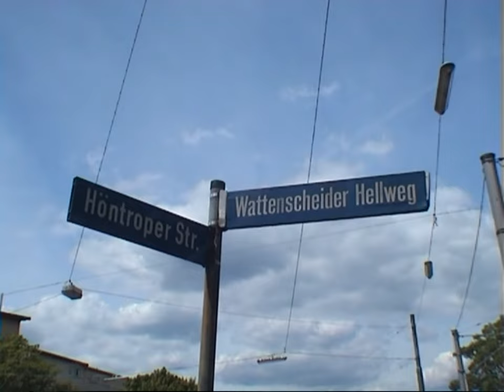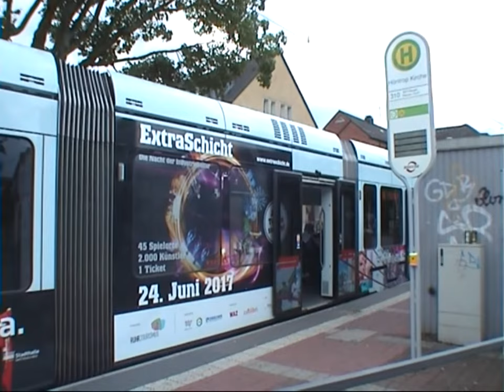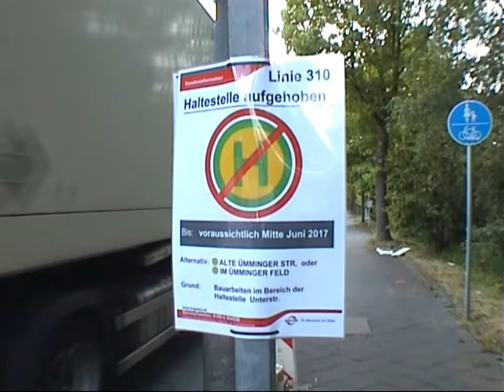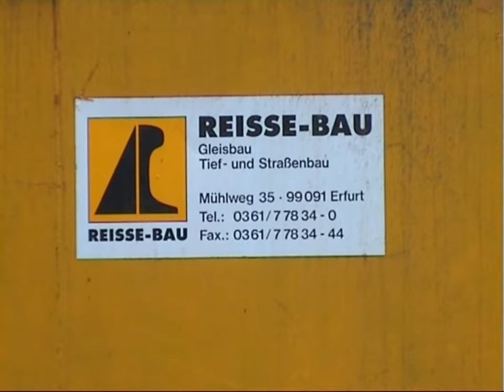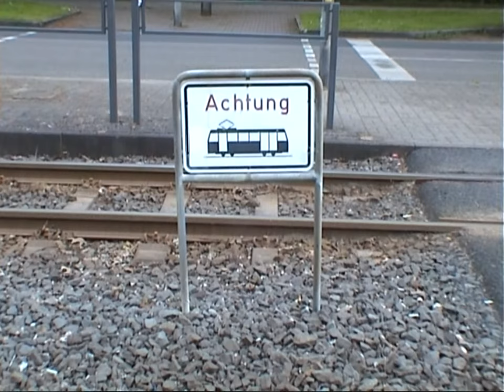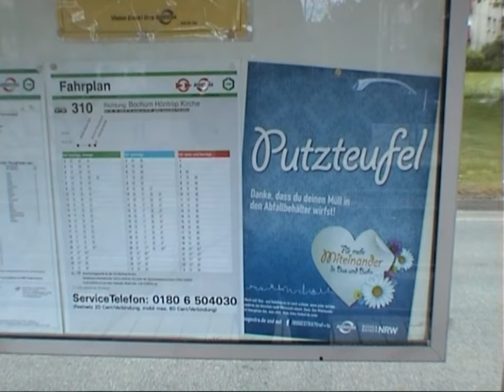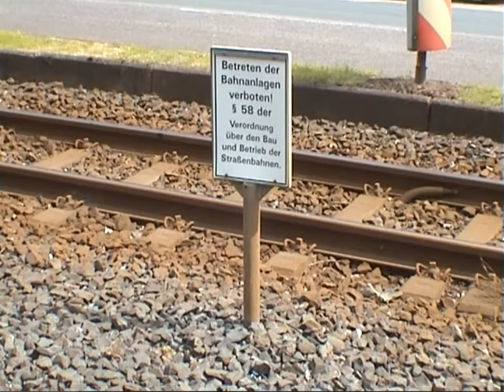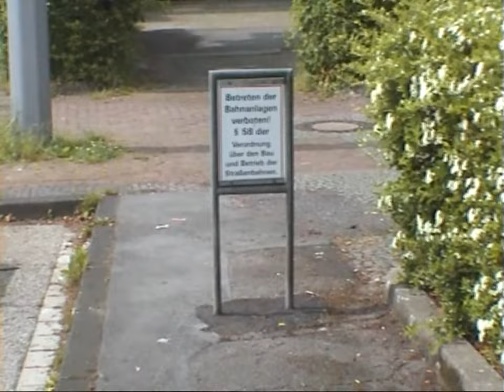Tram - Linie 310 - Niederflur-Strassenbahnen in Höntrop - anno Mai 2017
Am Wochenende 20./21. Mai 2017 waren in Wattenscheid-Höntrop nur ältere und modernere Niederflurstraßenbahnen auf der Linie 310 unterwegs. In Bochum-Langendreer in Ümmingen an der Haltestelle Unterstraße wurden die Weichen eingebaut für die Weiterführung der Linie 302 nach Langendreer am vorläufigen Abzweig der 310 nach Witten. Am Samstag waren die moderneren Variobahnen vom Hersteller Stadler zwischen Höntrop und dem ehemaligen OPEL-Werk im Einsatz und am Sonntag die schon über 20 Jahre alten DUEWAG-Niederflurwagen vom Bogestra-Typ NF6D. Fahren sollen die modernen Niederflurstrassenbahnen erst planmäßig ab 2019 wenn auch die Linie 310 ihren neuen Linienweg ab Unterstraße weiter geradeaus wie die 302 über Langendreer-Markt nimmt und die eingleisige Führung entlang der Baroper Straße mit den heutigen Haltestellen „Im Ümminger Feld“, „Kaltehardt“, „Urbanusstraße“ und „Am Honnengraben“ aufgegeben wird. Ab der Haltestelle „Papenholz“ führt die Strecke über die Bochumer Straße ins Wittener Stadtgebiet.

W weekend 20-21. Maj 2017 były tylko starszy i bardziej nowoczesne tramwaje niskopodłogowe podróżujący w Wattenscheid-Höntrop na linii 310. W Bochum-Langendreer w Ümmingen na przystanku Unterstrasse kursu został zainstalowany na kontynuację linii 302 do Langendreer wstępny oddział 310 do Witten. W sobotę, współczesne utwory Vario przez producenta Stadler między Höntrop i byłej fabryki Opla w pracy i w niedzielę były ponad 20 lat DUEWAG-Niederflurwagen od typu Bogestra NF6D. pojedzie nowoczesnych niskopodłogowych tramwajów planowanych dopiero od 2019 roku, gdy linia 310 ich nowa ścieżka linia od dolnego drogi prosto jak 302 trwa około rynku Langendreer i kierunkiem jednotorowej wzdłuż drogi Baroper z dzisiejszych przystanków „w polu Ümminger”, „Cold Hardt” „Urbanusstraße” i jest podany w górę „na Honnengraben”. Od przystanku „Pape drewno”, szlak na drodze do Bochum Witten miasta.

Hafta sonu 20-21. Mayıs 2017 sadece yaşlı ve 310 hattında Wattenscheid-Höntrop yolculuk daha modern alçak tabanlı tramvaylar vardı Tabii Unterstrasse durağında Ümmingen Bochum-Langendreer olarak Witten 310 ön dalı Langendreer hat 302 devam etmesi için monte edildi. Cumartesi günü Höntrop ve Pazar operasyonda ve eski OPEL bitki arasındaki üreticisi Stadler modern Vario parça Bogestra tipi NF6D 20'den fazla yaşında DUEWAG-Niederflurwagen idi. Sadece 2019 planlanmış, modern alçak tabanlı tramvaylar sürücü ne zaman çizgi dosdoğru 302 Langendreer pazarı ve "Ümminger alanında" bugünün durakları ile Baroper yol boyunca tek parça rehberlik sürer gibi düşük yoldan 310 yeni hat yolu, "Soğuk Hardt" "Urbanusstrasse" ve "Honnengraben üzerinde" vazgeçilir. durağından "Pape ahşap", Bochum Witten kentinde yolunda rota.

On the weekend 20/21. In May 2017 Wattenscheid-Höntrop had only the older and more modern low-floor trams on route 310. In Bochum-Langendreer in Ümmingen at the stop Unterstraße the points were installed for the continuation of the line 302 to Langendreer at the provisional branch of the 310 to Witten. On Saturday the more modern Variobahnen were used by the manufacturer Stadler between Höntrop and the former OPEL factory and on Sunday the 20-year-old DUEWAG low-floor car of the Bogestra type NF6D. The modern low-floor trams are only planned as from 2019, although line 310 will take their new route from Unterstraße further straight ahead as the 302 via Langendreer-Markt and the single-track route along Baroper Strasse with today's stops "Im Ümminger Feld", "Kaltehardt" , "Urbanusstraße" and "Am Honnengraben". From the "Papenholz" stop, the route takes you across the Bochumer Straße to the city of Witten.

In het weekend 20-21. Mei 2017 waren slechts oudere en meer moderne lage vloer trams reizen in Wattenscheid-Höntrop op de lijn 310 In Bochum-Langendreer in Ümmingen bij de halte Unterstraße de cursus werd geïnstalleerd voor de voortzetting van de lijn 302 naar de voorlopige vestiging van 310 Langendreer te Witten. Op zaterdag, de moderne Vario tracks van de fabrikant Stadler tussen Höntrop en de voormalige Opel-fabriek in bedrijf is en op zondag waren meer dan 20 jaar oud Duewag-Niederflurwagen van Bogestra soort NF6D. rijdt de moderne lage vloer trams alleen gepland vanaf 2019 wanneer de lijn 310 hun nieuwe lijn weg uit de onderste weg rechtdoor de 302 duurt ongeveer Langendreer markt en de single-track begeleiding langs de Baroper weg met de huidige stops "Naar Ümminger veld", "Cold Hardt" "Urbanusstrasse" en wordt opgegeven "op Honnengraben". Vanaf halte "Pape hout", de route op de weg naar Bochum Witten stad.